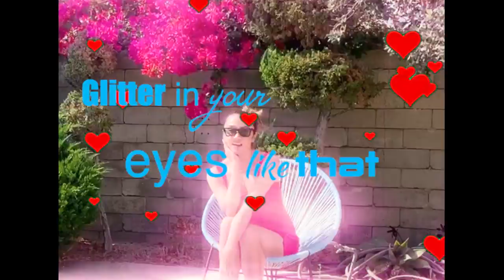Chong the Nomad "Take Two" ft. Hollis (official video)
SONG: Take Two ft. Hollis
WRITTEN BY: Alda Agustiano + Hollis Wong-Wear
PRODUCED BY: Alda Agustiano + Rogét Chahayed
MIXED BY: Tyler Dopps
MASTERED BY: Adam Straney
VIDEO/EDIT: Paradice Avenue Souf